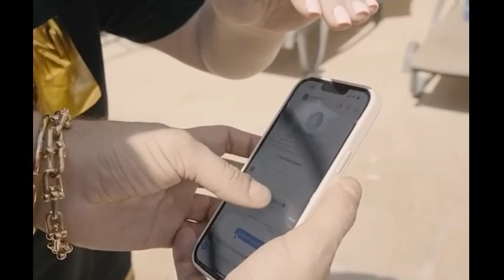Киркоров понаехал © в Азию и наехал на Наргиз